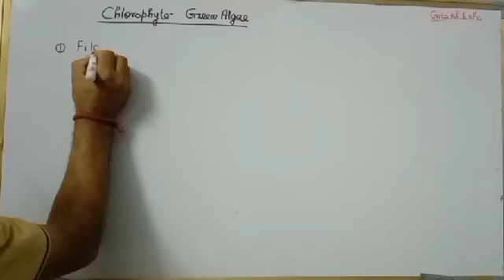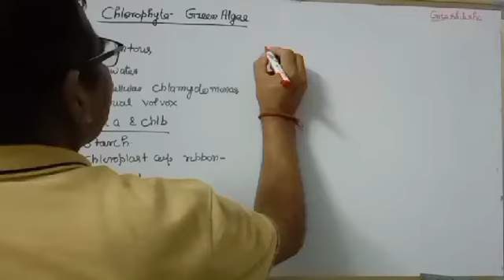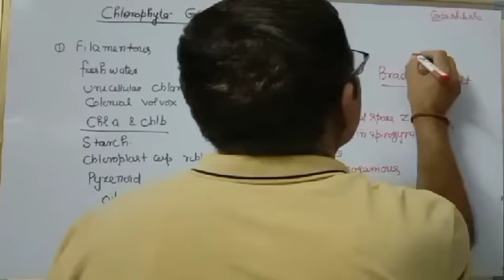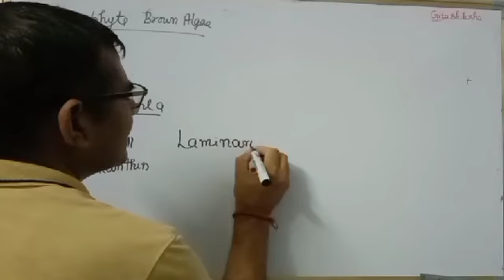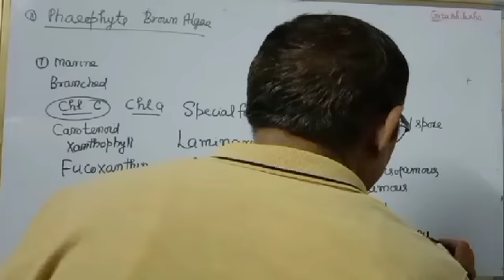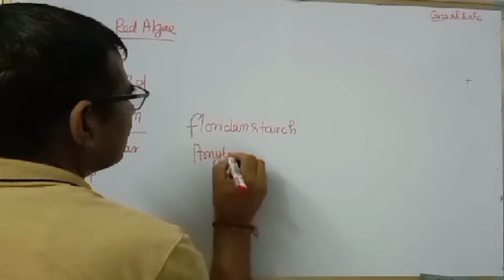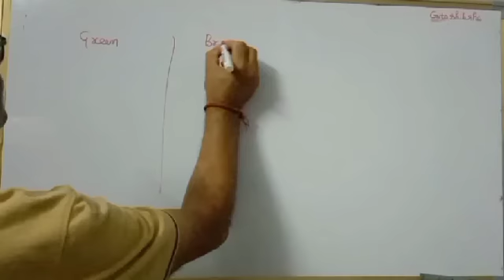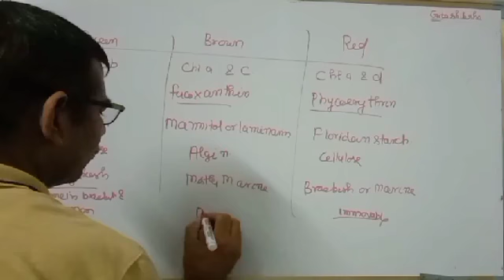11th biology-Plant kingdom-Àlgae. Thallophyta.chlorophyceae. phaeophyceae. Rhodophyceae.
Chapter 3- Algae-thallophyta chlorophyta Rhodophyta-Phaeophyta-